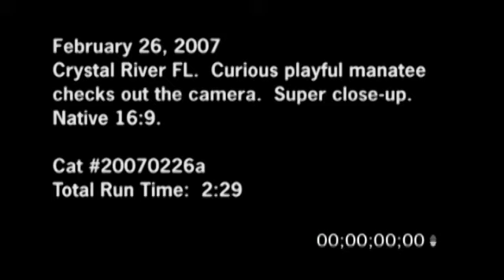2/26/2007 Crystal River, FL Curious Manatee CloseUp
B-Roll Footage of Curious playful manatee checks out the camera. Super close-up. Eyes and face directly into the camera.